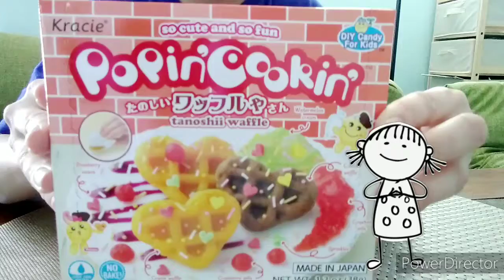Daiso Popin'Cookin' - Waffles